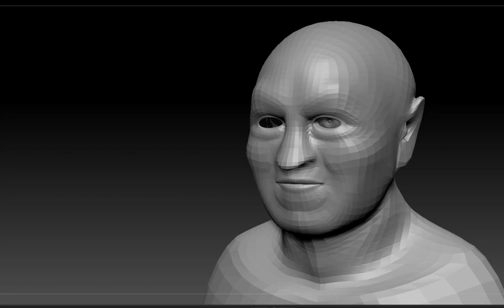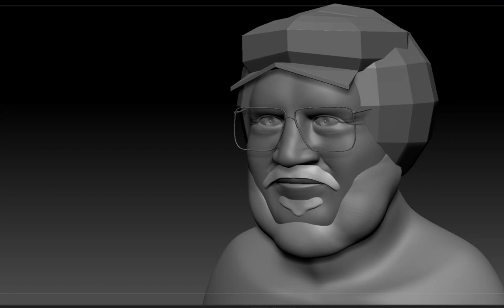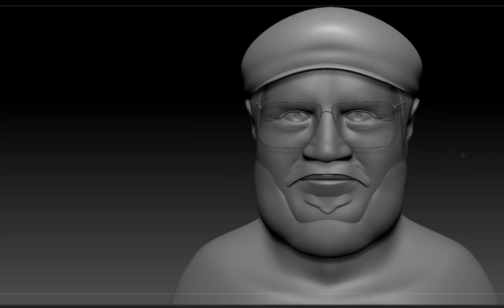Fast sculpting in Zbrush Day 10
Today I made the model the Glasses and the hat in Maya, before the sculpting time.